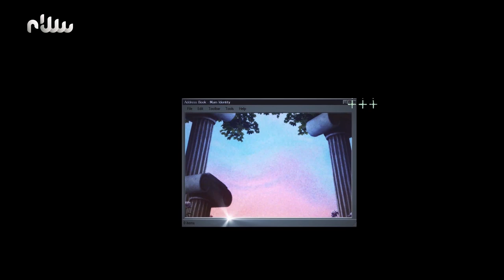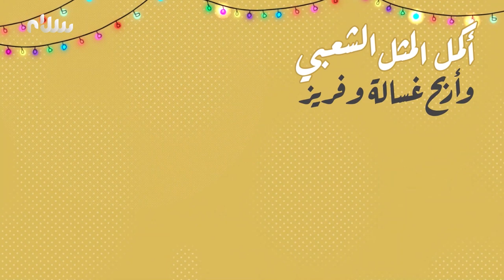منوعات اللمة - الحلقة العشرون